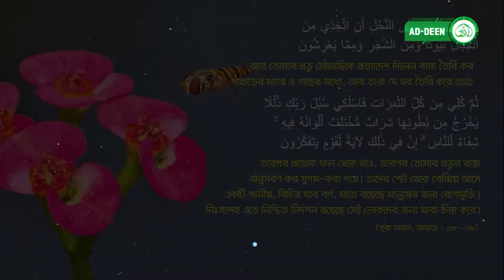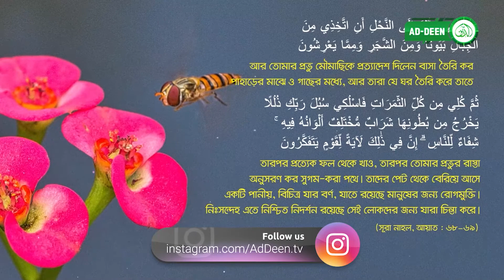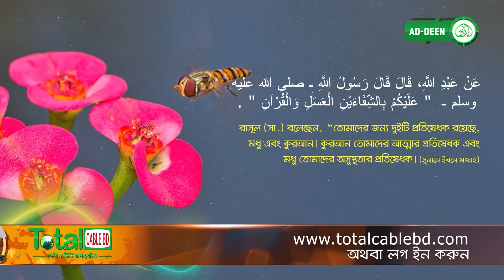মধু পান বা ব্যবহারের পাঁচ মুহূর্ত | আলোর পথে | Episode 6